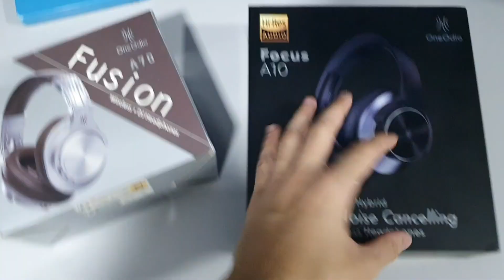Pensa em uns fonezin bão - Oneodio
🟠 Fone pela Amazon

🟢 Nintendo Switch Lite nacional (10x s/juros)

 00:00 Introdução
 01:01 Unboxing
 03:06 Review A70
 04:40 Review A10
 06:36 Conclusão